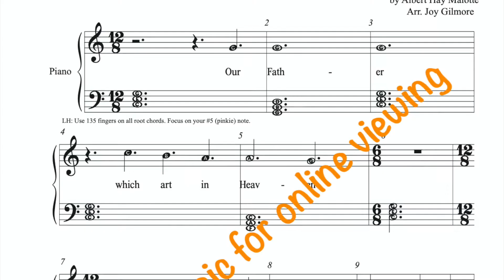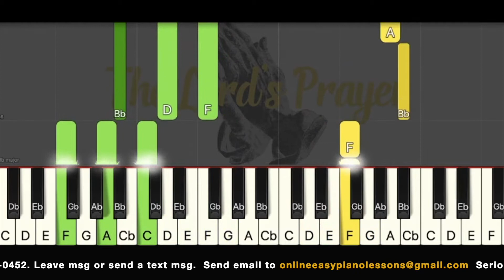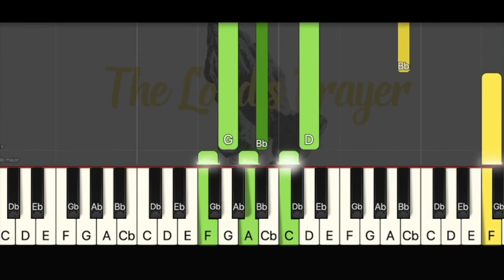The Lord's Prayer, in Bb major, Arr. 01, Original speed, Sheet music, Online Lessons